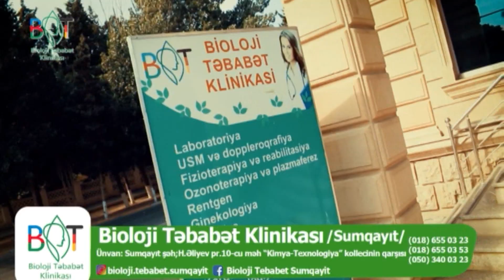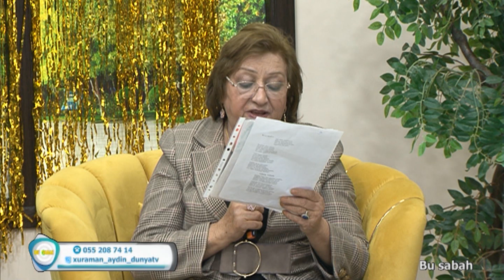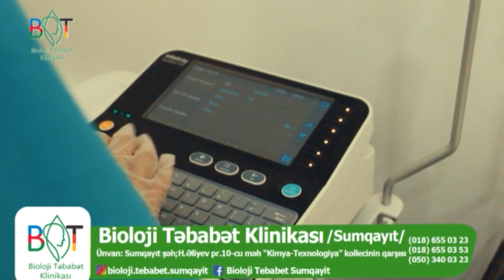Tağı Salehoğlu DTV Bu sabah 22 12 2023 Xuraman Aydınqızının Təqdimatında